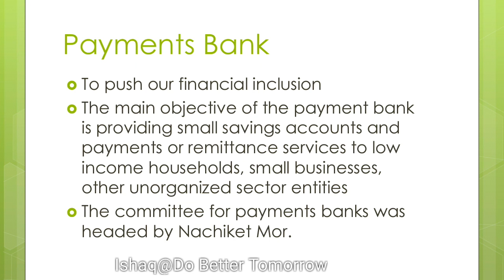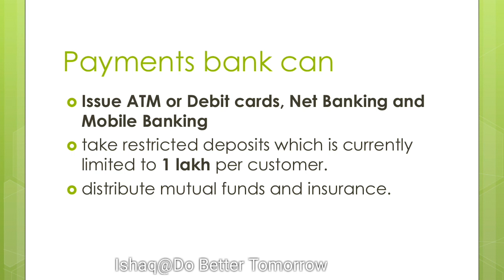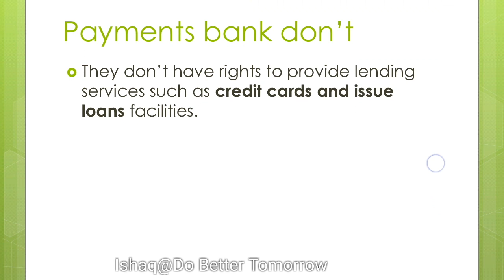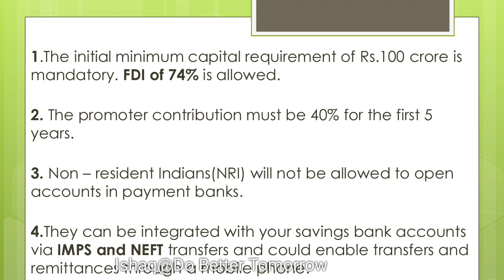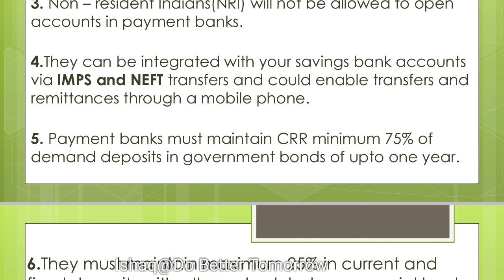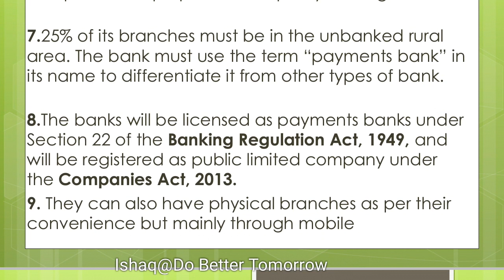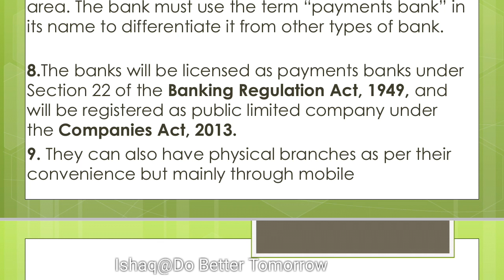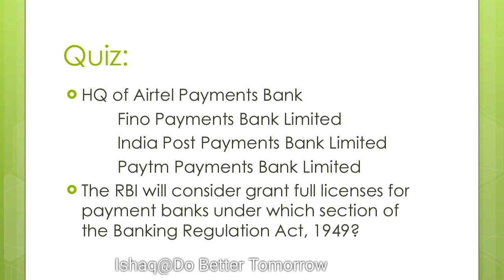(Telugu) Payments Banks explained clearly in Telugu!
Many more.